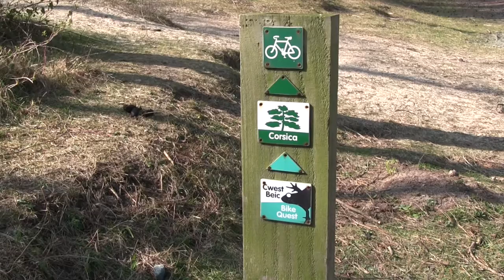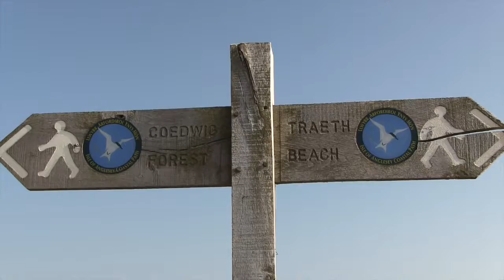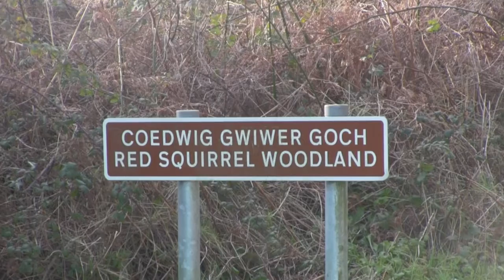Newborough Dune Rejuvenation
Work recently completed on the open warren and at the front of the forest has created around 14 hectares of superb bare sand habitat. This is just one per cent of the whole site, bringing the total area of bare sand at Newborough to four per cent. The work
will bring a real boost to biodiversity, helping rare plants and insects such as petalwort, sand wasps, mining bees and rare beetles that are on the brink of extinction in the area.